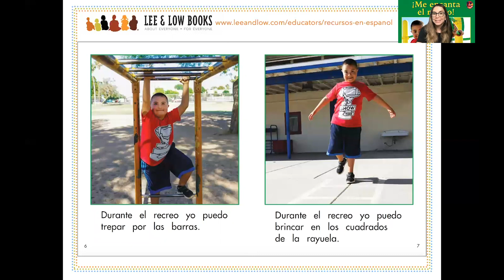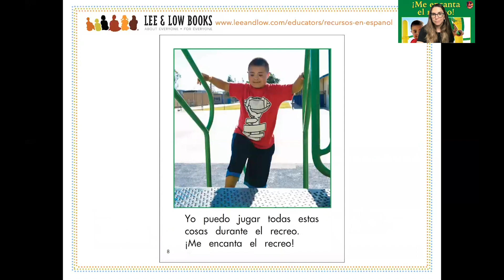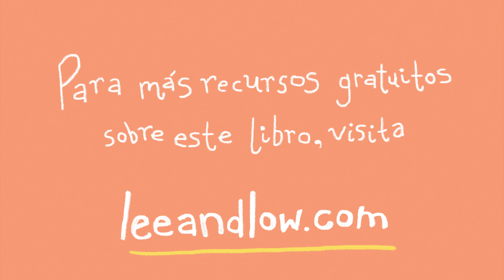Cuenta cuentos con Lee & Low: ¡Me encanta el recreo! | Spanish Read Aloud Books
Cuenta cuentos con Verónica: ¡Me encanta el recreo!, escrito por Elena Castro, Barbara M. Flores, Eddie Hernández, publicado por Lee & Low Books.

Grades PreK-K | Guided Reading Level C